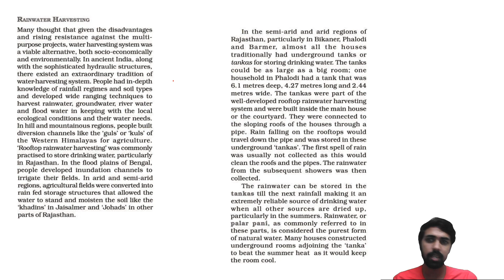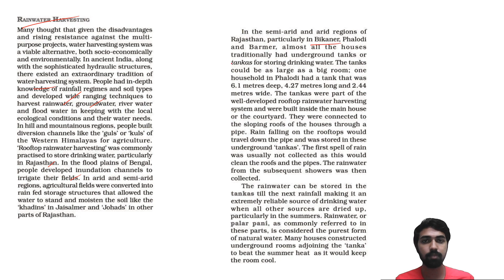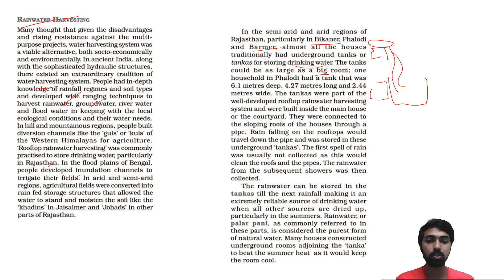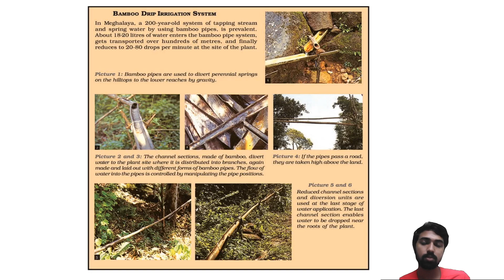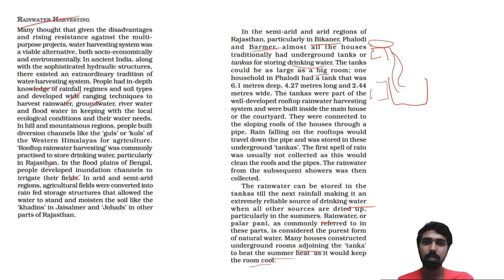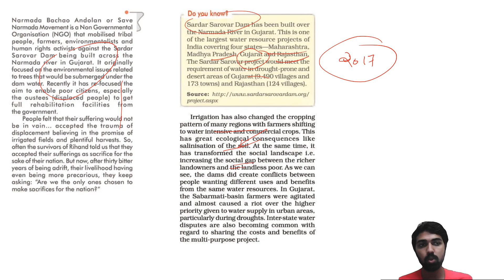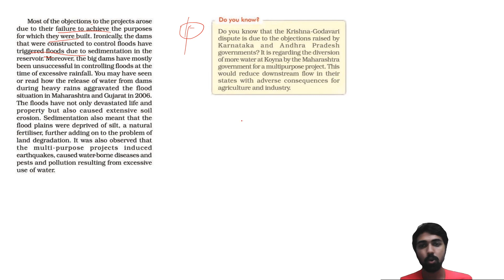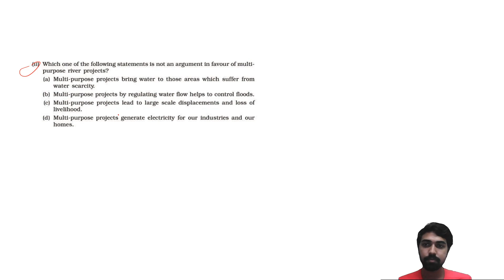Class 10 CBSE Geography Chapter-3: Water Resources Final Part, MCQ Explained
Class 10 Cbse Science Chapter Life Processes part